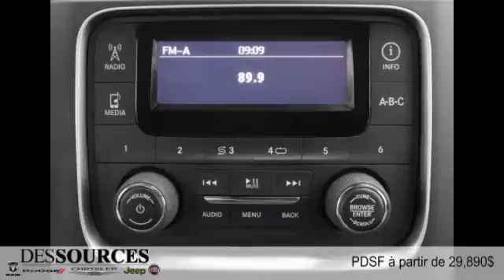Ram 1500 2015 à Montreal Ouest (DDO - West Island)